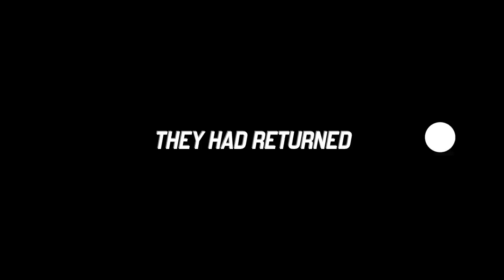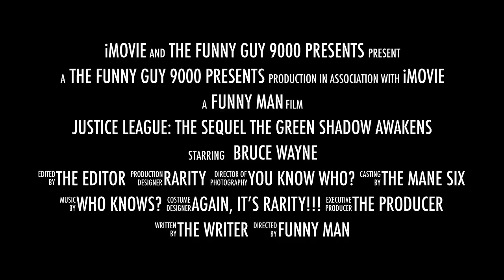Justice League: The Sequel - The Green Shadow Awakens (TRAILER)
Finally! a trailer! for the SEQUEL!!!